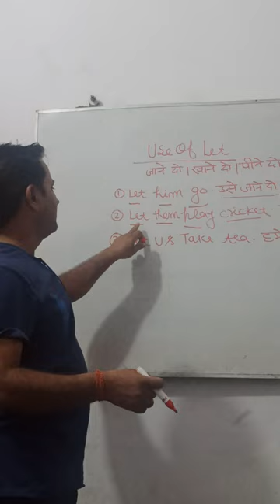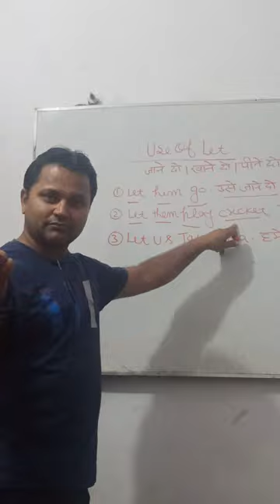Use of Let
excellent use of Let
sentences of polite request